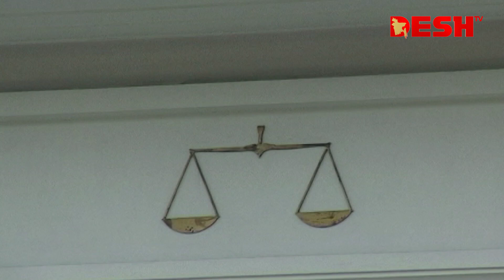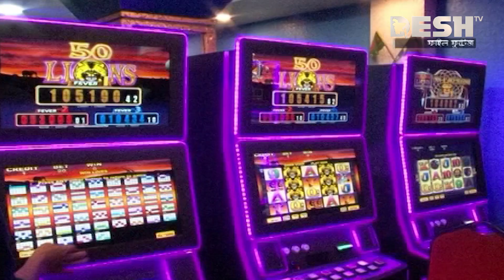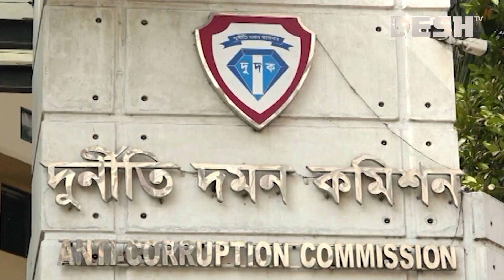দেশ সংবাদ | সন্ধ্যা ৭ টা | ২৮ ফেব্রুয়ারি ২০২৩ | Desh TV Bulletin 7 pm | Latest Bangladeshi News